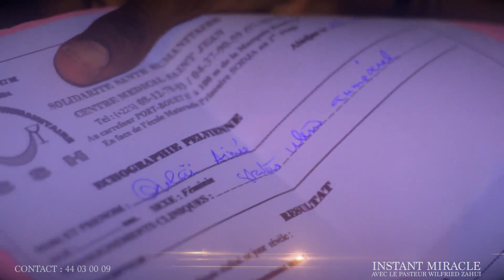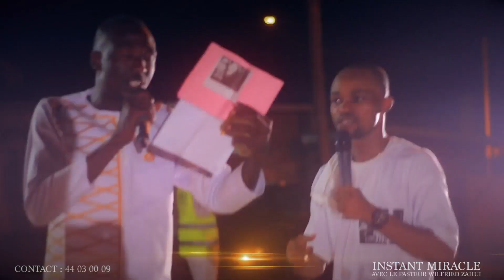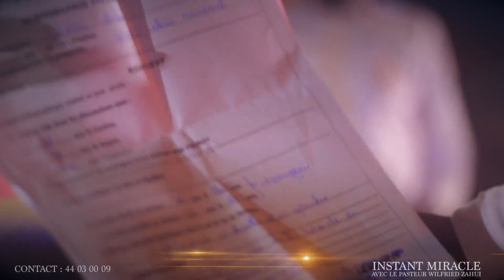MIRACLE CONSTRUCTIF - UTÉRUS EN REGÉNÉRANCE